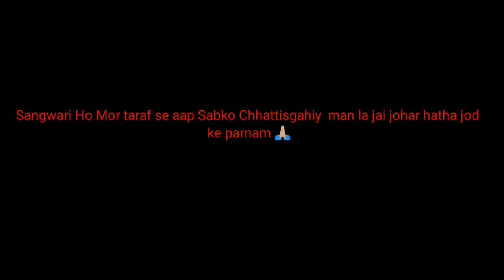भिंभोरा BHIBHORA MiSTEK AMLESH NAGESH